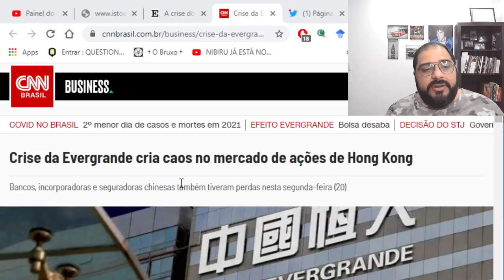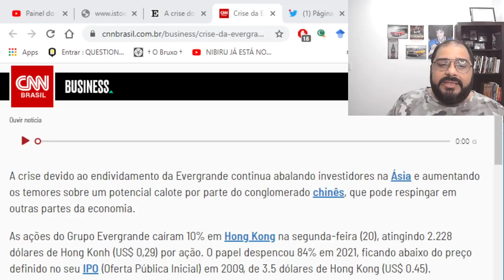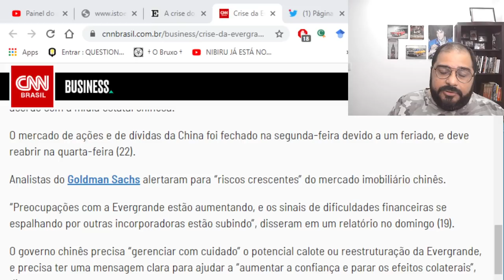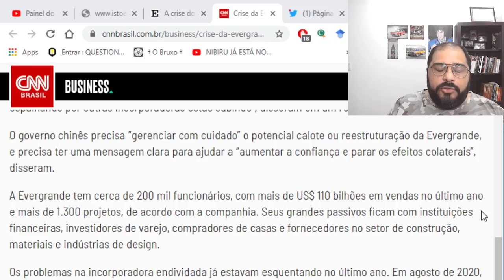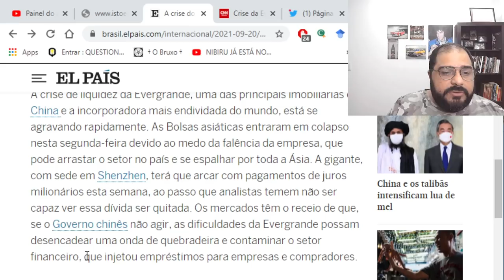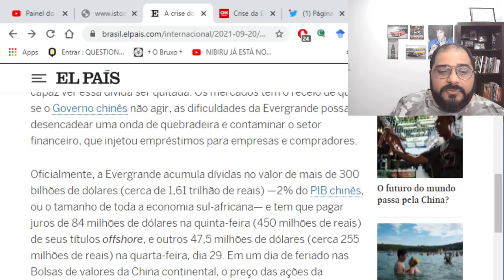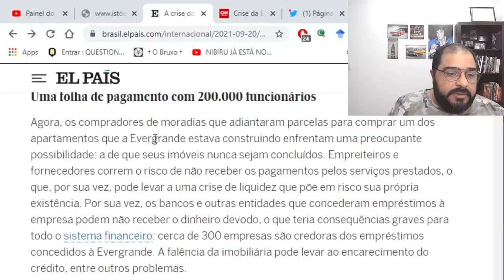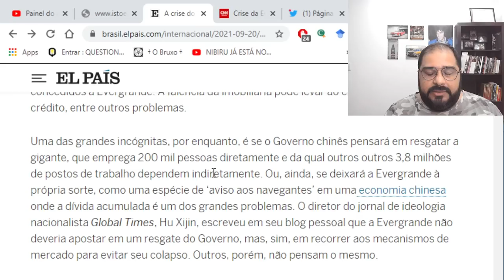SERÁ O START QUE ELES ESTÃO ESPERANDO? VEJA O QUE PODE ACONTECER ESSA SEMANA!!!